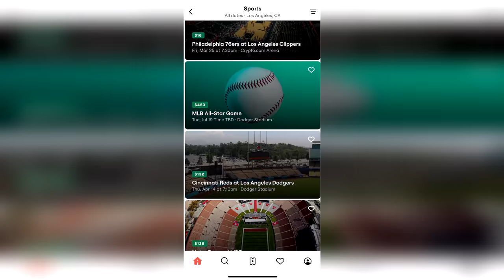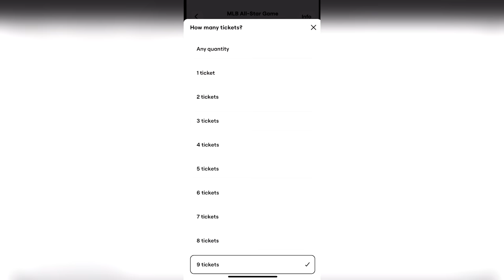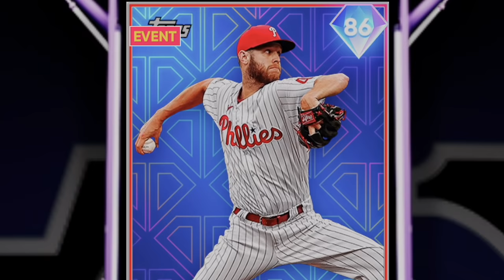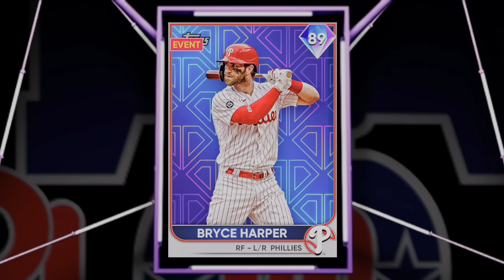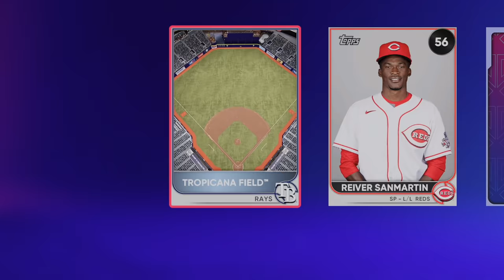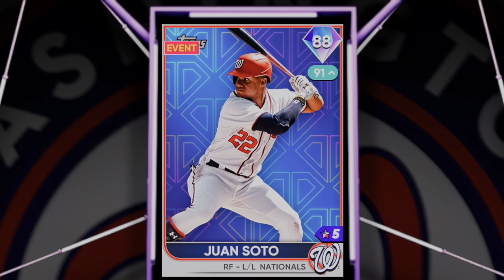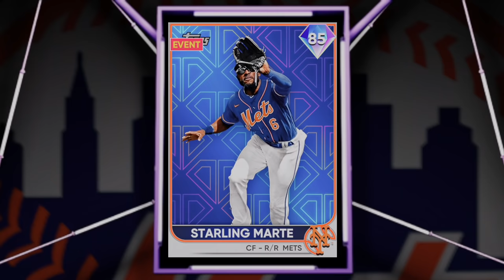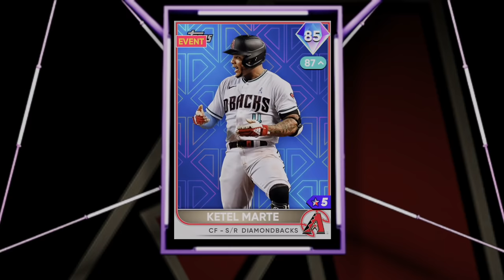I bought 3 MILLION STUBS on MLB the Show 22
Troydan buys 3 million stubs on MLB the Show 22 and tries to buy his way to Baseball victory